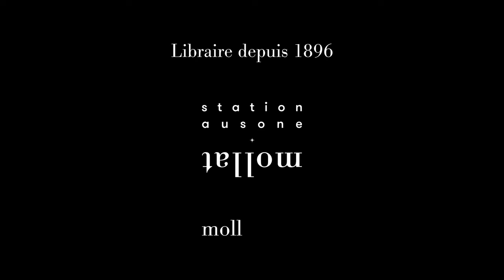Jean Lopez - L'Armée rouge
A l'occasion du 26ème "Rendez-vous de l'Histoire" à Blois, Jean Lopez vous présente son ouvrage "L'Armée rouge" aux éditions Perrin.